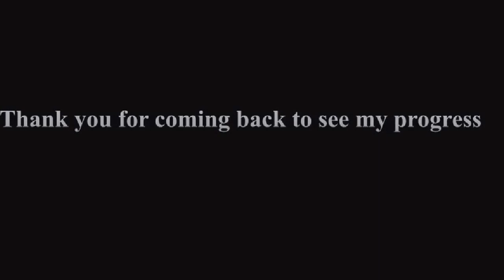Back on it! 90 day transformation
Abs Workout Day: 22

Shoulder touches 2 X 10
Medicine ball torso rotations 1 X 15
Two-Point bridge 2 X 10
Figure 8 crunches 2 X 15
Plank jump-ins 3 X 10
Standing cable crunch 3 X 15
Back extensions 3 X 10
Incline push-ups 2 X 20
Dumbbell push-ups 2 X 15
Weighted crunch 3 X 10
Full bodied pull-ups 2 X 10
Burpees 2 X 10
I also rode the spin bike for 10 mins

Thanks for coming back to follow this journey of mine sorry for taking time off to rest my ankle but I promise I'm back at it, please like and subscribe and will see you here tomorrow stay tuned for day 23 tomorrow 67 more Days to go !